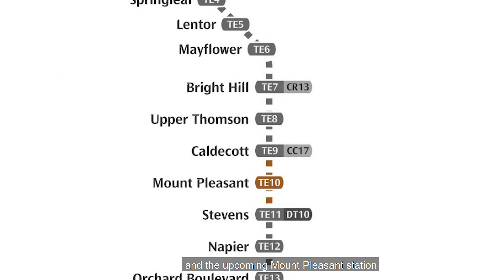Presenter Tour: Cherie [Avenue 88] @ Cube 8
V360 Presenter Tour With Cherie Of Avenue 88 @ Cube 8 Condominium

Engage V360 for your very own presenter tour today!